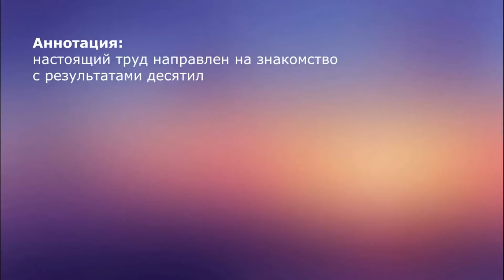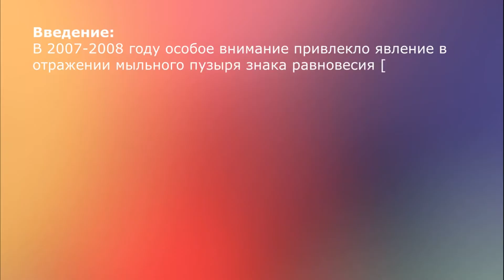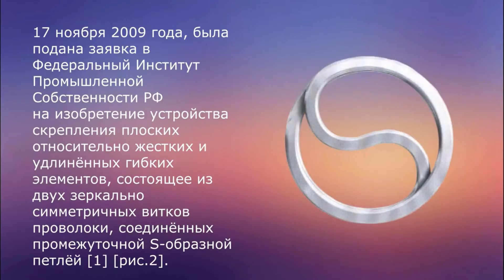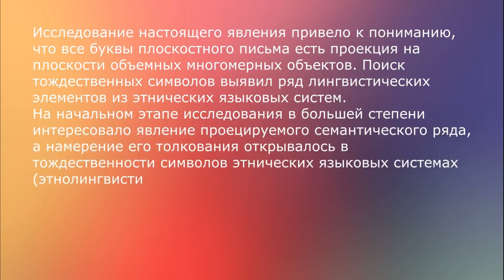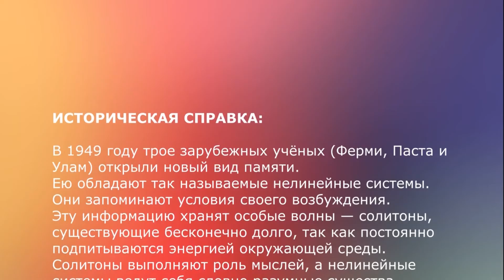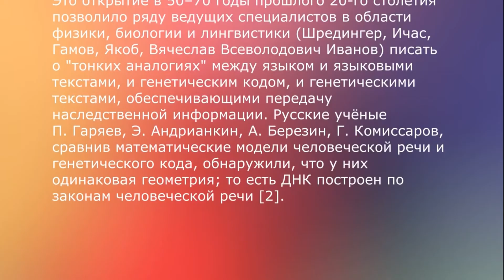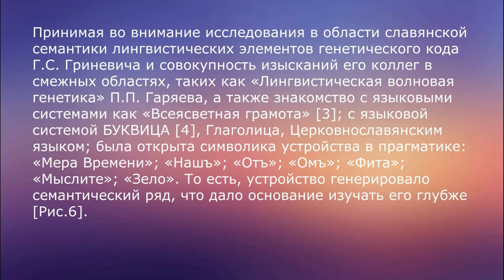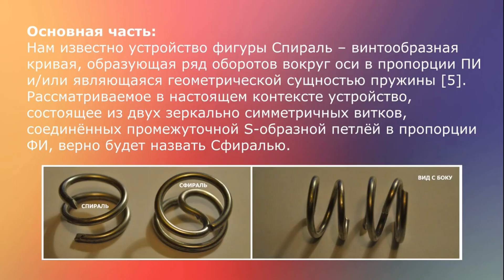Часть первая СФИРАЛЬ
Меценатство и благотворительность, являются актом осознанности личности в единстве взаимосвязи всех процессов. Предпринимательство все чаще осмысливает нахождения себя в социальной среде и находит важным благодатно воздействовать на нее с намерением благополучия и высокого уровня отдачи. Известно, что в цикле развития хозяйственного уклада, главенствующую роль играет наука; наука дает результаты в виде новых методологических и технологических решений, на чем и основывается различная индустрия в предоставлении потребителю качественного нового продукта.
Фундаментом науки являются исследования, именно благодаря исследованиям открываются новые знания и горизонты развития, делаются изобретения, создаются новые отрасли и происходит смена логики социального поведения.
Фундаментальные исследования - искусство уникального.
Приглашаем к участию в организации хозяйственной и исследовательской деятельности.
Поддержите фундаментальные исследования и развитие изобретательской деятельности:
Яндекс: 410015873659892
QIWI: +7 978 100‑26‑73